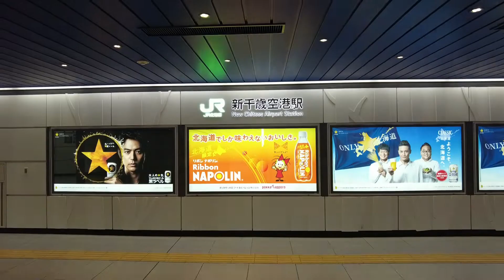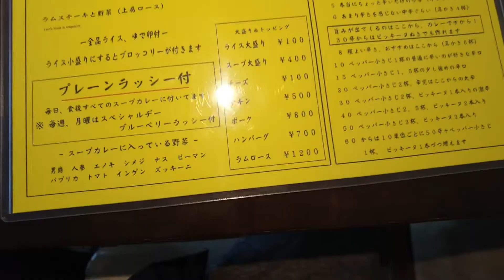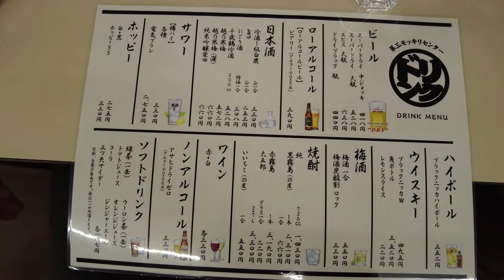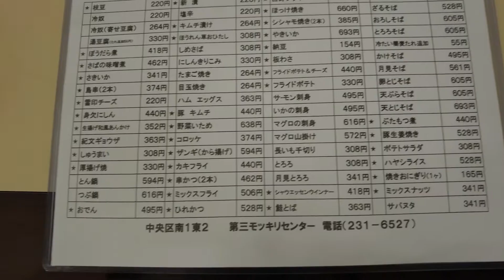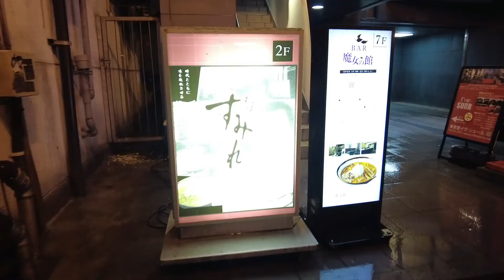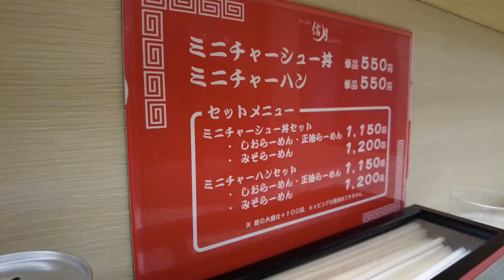【札幌 グルメ】2022年旅行で行くべきお店5選！スープカレー、札幌ラーメン、すすきの昼飲み【前編】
札幌、すすきのエリアの有名なスープカレー屋さん、ラーメン屋さん、大衆居酒屋、せんべろ系に行きました！カリーヤコング、第三モッキリセンター、すみれ、信月に行っています。
夫婦で2泊3日の札幌旅行！今回は前編です。

ご質問、ご感想などあればお気軽にコメント欄にお寄せください。

▼今回のお宿▼
レンブラントスタイル札幌

▼目次
00:00 オープニング
01:12 カリーヤ！コング
03:04 四文屋 狸小路店
03:43 第三モッキリセンター
06:59 ホテル紹介 レンブラントスタイル札幌
08:09 すみれ 札幌すすきの店
10:18 ラーメン信月

【訪問先】2022年5月31日訪問
レンブラントスタイル札幌、カリーヤ！コング、四文屋 狸小路店、第三モッキリセンター、すみれ 札幌すすきの店、ラーメン信月

▼撮影機材▼撮影は全て小型このカメラです。3軸ジンバル搭載で手振れしにくいので旅行の撮影にオススメです。
DJI POCKET 2：

【BGM】
Chill Day By LAKEY INSPIRED